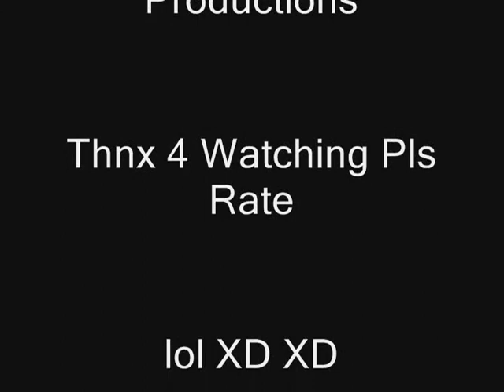Return To The Castle Of Wolfenstien Drunk Jackass Soldier